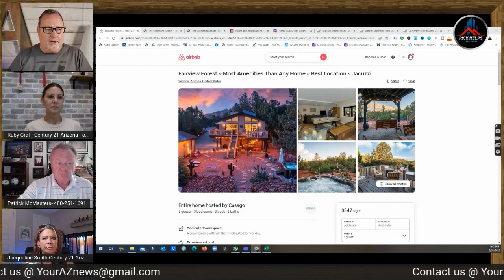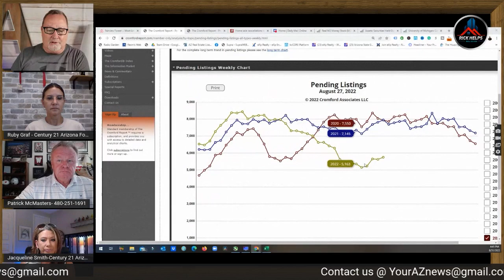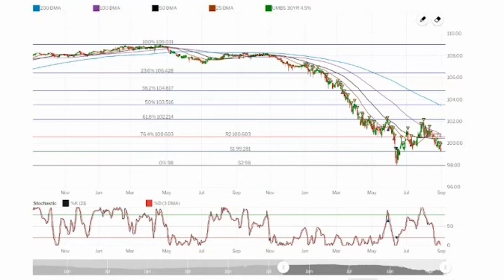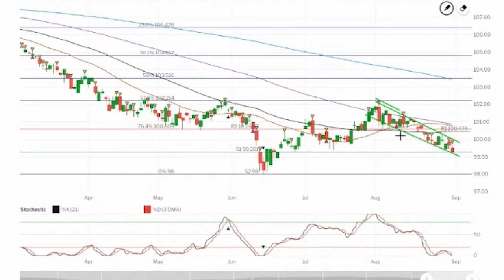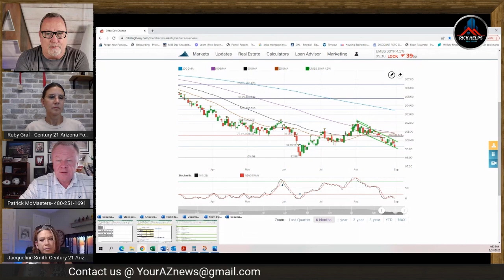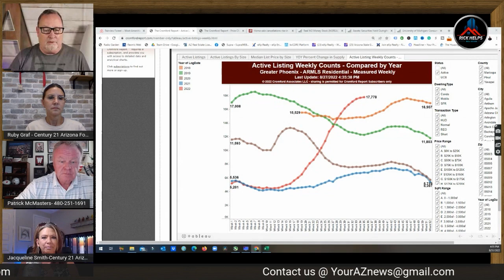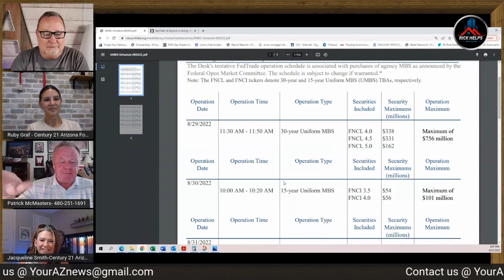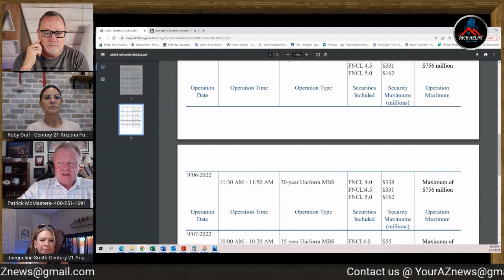FALSE FLAG or is it REAL?... | Arizona Real Estate Show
Many of the numbers improved for Arizona real estate for sellers. Buyers are also able to take advantage of the higher inventory.

Webcams for Zoom or live streams.

Rick McHone
Realtor with EXP Realty